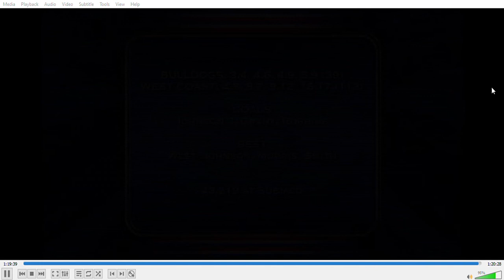Elimination Final West Coast VS Western Bulldogs Rohan Smith Last Match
The 2006 Elimination Final was Rohan Smith's 300th and Last Ever AFL Match. It was also Scott West 300th AFL Match. The Match was played between the West Coast Eagles and the Western Bulldogs at Subiaco Oval in Perth.